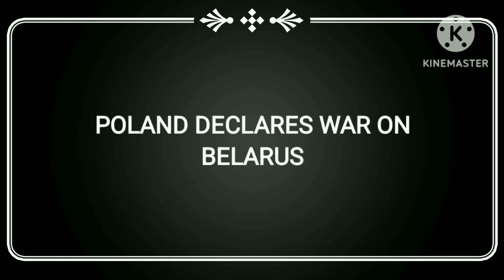E U R O P E ALTERNATIVE HISTORY PART I